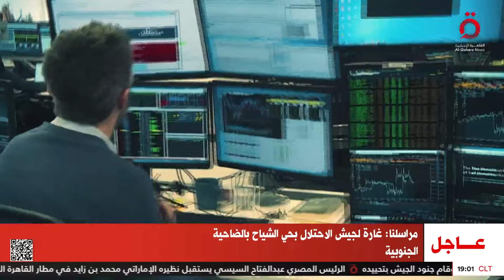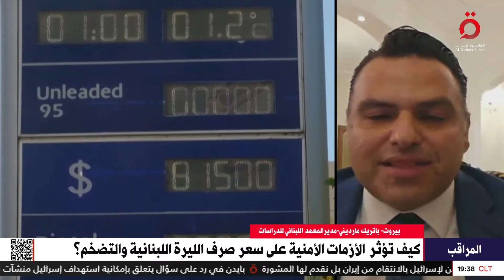حركة نزوح واسعة من بلدات الجنوب اللبناني باتجاه الشمال | المراقب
3/10/2024